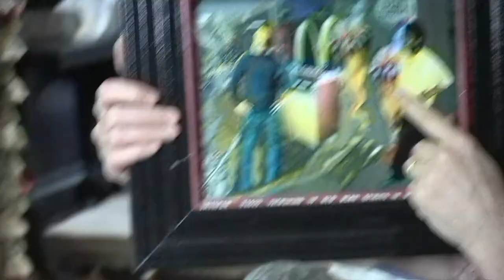art work inspired by - artificial intelligence- DEMONS- ANGELS- TECHNOLOGY- HOLOGRAMS- BLUE BEAM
Kata Billups continues - where she gets ideas fro her art work using one of her Paintings entitled 'Sweeper Jesus Vacuums up Klu Klux Klan Spirits in Mac Donnalds/ then goes back to the dream she got from Jesus Christ about PROJECT BLUE BEAM (a globalits plan using holographic projections of aliens landing in space ships).